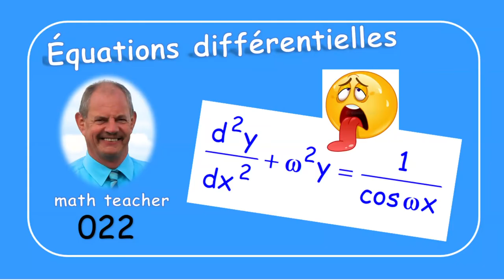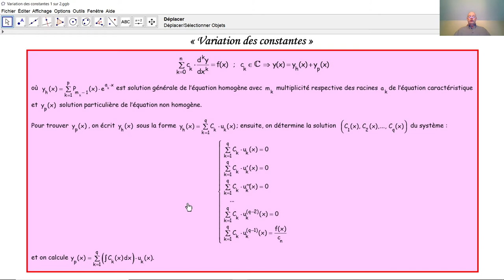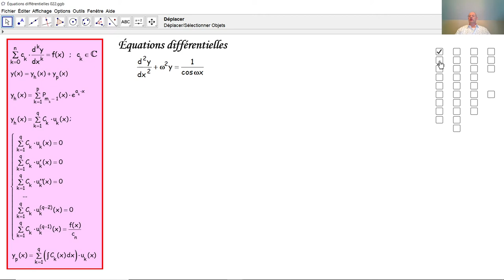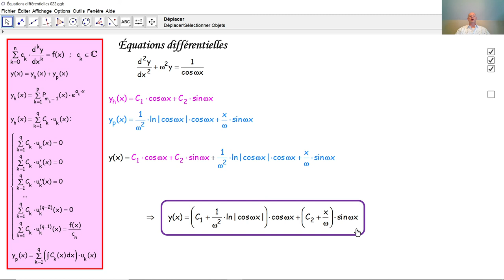Équations différentielles 022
Nous résolvons ici une équation différentielle linéaire et non homogène à coefficients constants par la méthode appelée "variation des constantes".